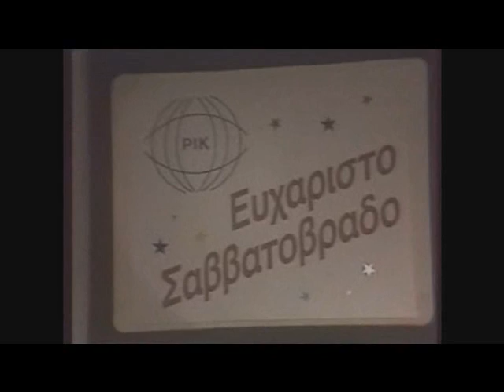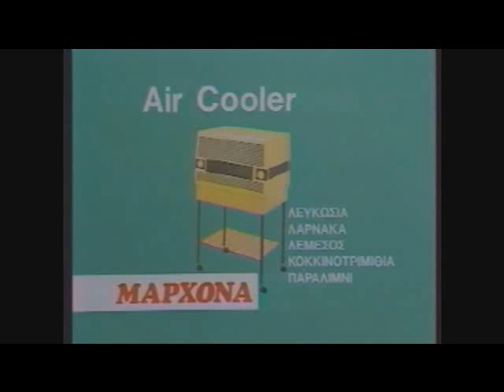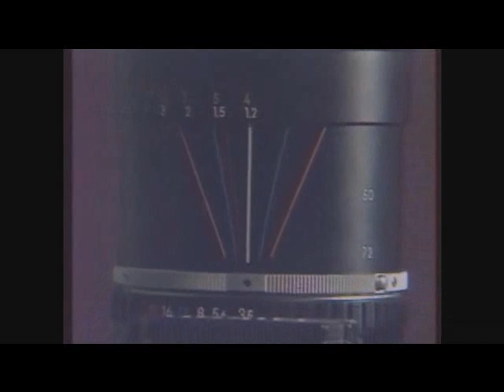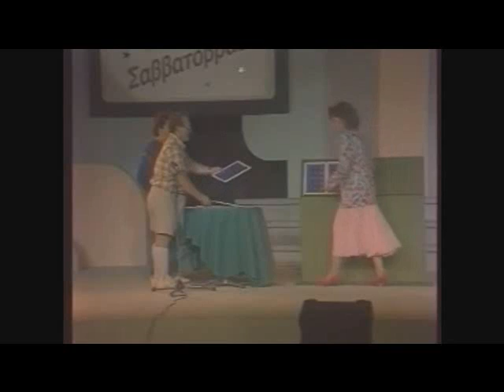Ευχάριστο Σαββατόβραδο - S03 Special Episode Κρατική Έκθεση Κύπρου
Ζωντανά από την Κρατική Έκθεση Κύπρου, το Ευχάριστο Σαββατόβραδο.
1991